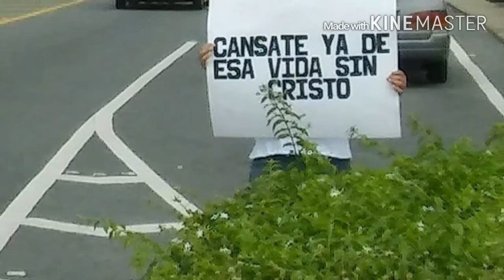Maranatha Radio Ministries Vamos por una vida más 5 de marzo 2016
Maranatha Radio Ministries